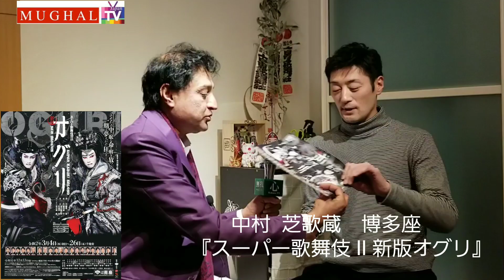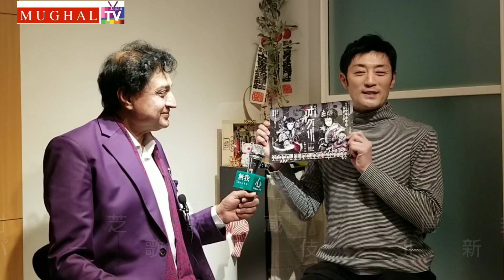中村 芝歌蔵 博多座 『スーパー歌舞伎 Ⅱ 新版オグリ』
博多座で歌舞伎を楽しもう